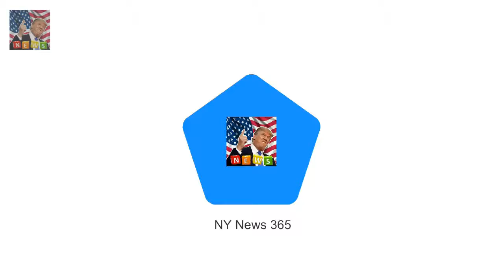Prince Harrys style has subtly changed since he and Prince Harrys style makeover by Meghan Markle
Prince Harrys style has subtly changed since he and Meghan started dating The 33-year-old previously stuck to suits and ties for royal engagements Off duty he favoured chinos and brightly coloured polo shirts or sports jackets Recently displayed a more sophisticated look in neutral layering Since Prince Harry and Meghan Markle went public with their romance the Royal is rarely seen without a beaming smile

Shes transformed into a blonde and brunet Lindsay Lohan shows off her signature fiery red tresses :

✅ The content of my videos is the purpose of entertainment. My video does not contain nudity or Breaking Newsually explicit harmless or dangerous content is not violent or bloody does not provoke hatred. I love everyon